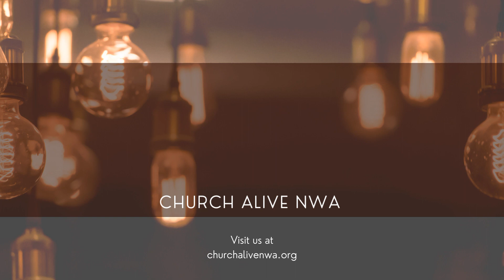Let the River Flow | Pastor Ron Wood | Sermon Only | Sept 25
Sermon by Associate Pastor Ron Wood